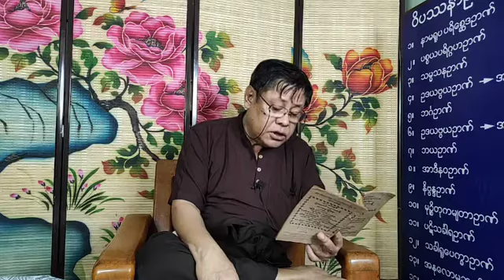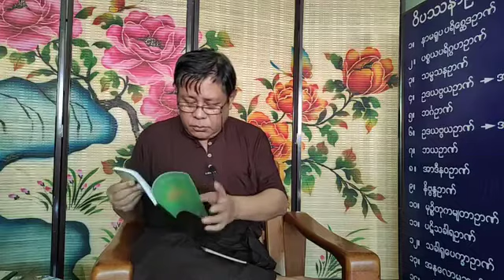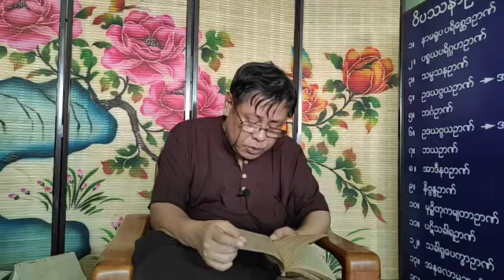ဆရာကြီး ဦးမြကြိုင်၏ တရားပြသင်ခန်းစာများ (၆) | SayaGyi U Mya Kyaing Meditation Group Sitting Day (6)